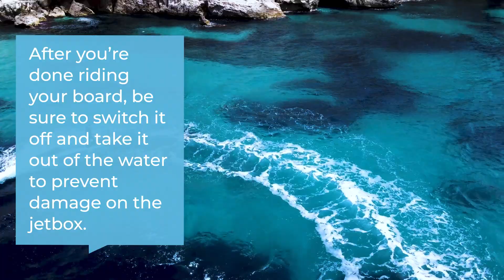Maintenance and cleanup - the mo-jet explainer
mo-jet – free your impulse

With mo-jet, you can choose from a variety of nose modules that combine with the same jet motor to give you five different boards in one: a jetboard, a diving jet, an inflatable, a rescue board, and the Buddy NX1!

Fast & agile
Up to 65 km/h
Boasting speeds of up to 65 kilometers per hour, mo-jet is sure to offer some of the most fun you've ever had on the water. At the same time, it's also highly maneuverable, meaning you’ll be able to make sharp turns and change directions on a dime like a natural. The power of mo-jet's motor will always give you all the challenge you need when riding at top speed or carving your way through waves.

Powerful
11 kW of output
mo-jet packs all its performance into a compact drive system that's one of the most powerful in its industry. Its 11-kilowatt jet motor can provide an impressive 116 kilograms of thrust – enough to move up to 140 kilograms across the water. You can also pull others along on a banana boat, wakeboard, or inner tube.

Modular & variable
One drive system, five different boards
With mo-jet, you don’t have to choose just one board. Attaching one of the five available nose modules to the jet is a quick and easy process that gives you maximum flexibility at all times. In addition, mo-jet's swappable batteries mean you’ll always have enough juice for one more ride.

Light & compact
No components longer than 95 cm or heavier than 17 kg.
Transporting mo-jet's modules is easy because none of them weigh more than 17 kilograms. Unlike plenty of other jetboards out there, their dimensions have also been designed to take up minimal space and fit into the smallest luggage compartments. In other words, mo-jet adapts to your needs even when you're on land.